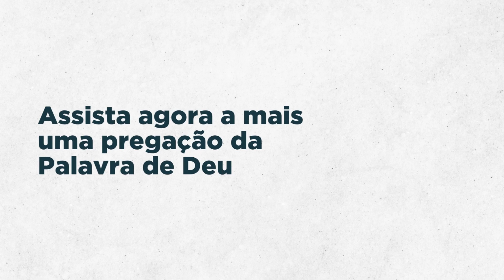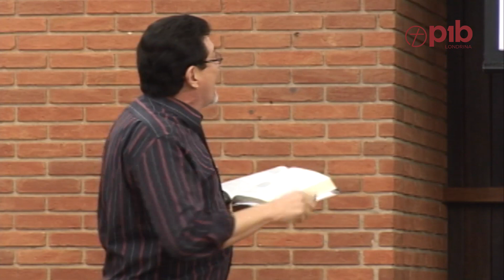O MÉDICO FERIDO 7 - João 5:9 - Glenio Paranaguá | Pregações Antigas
Mensagem pregada na Primeira Igreja Batista em Londrina.